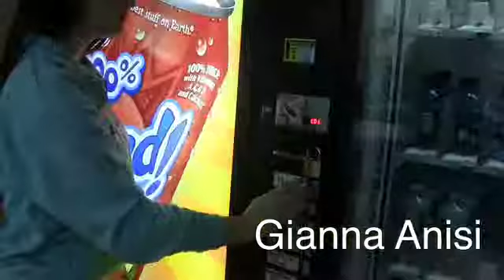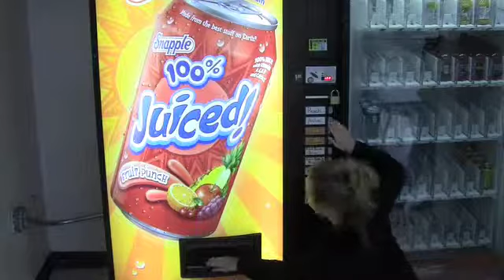Gianna Anisi Got it There Buddy